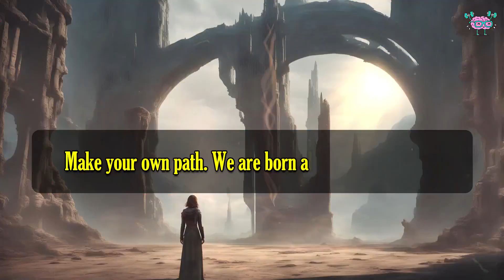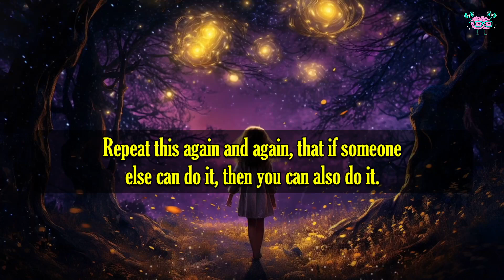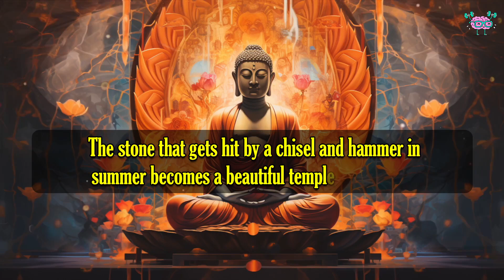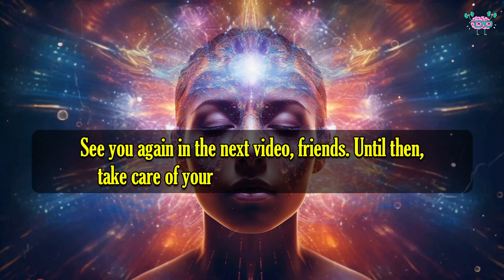The Ugly Truth About Feeling Alone No One Tells You | Best motivational video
tag-
motivational video,best motivational video,motivational speech,motivational,best motivational speech,
powerful motivational video,
inspirational video,
motivational videos,
believe motivational video,
jocko willink motivational video
2024 motivational video